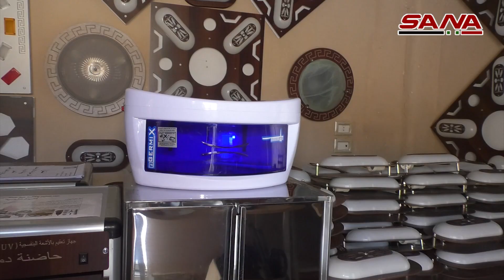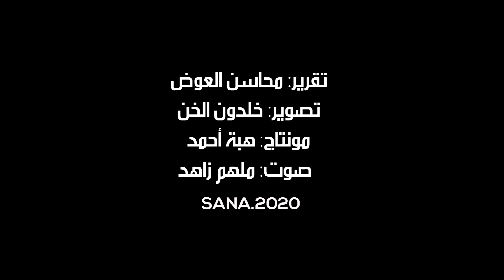(التراث السوري بين عراقة الماضي وتحديات الحاضر) ضمن حاضنة دمر الحرفية